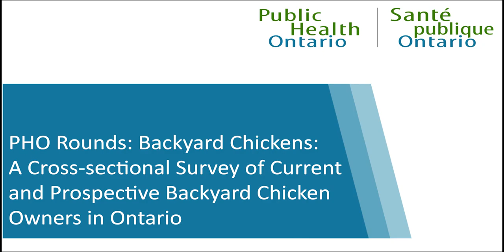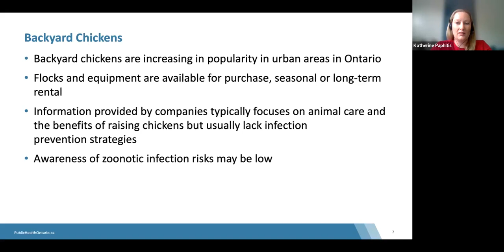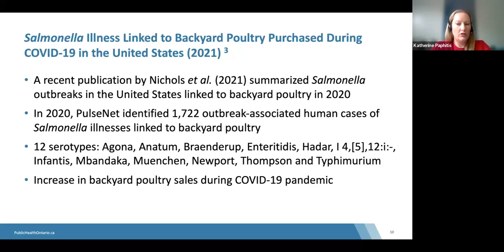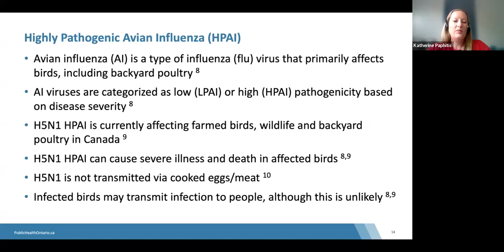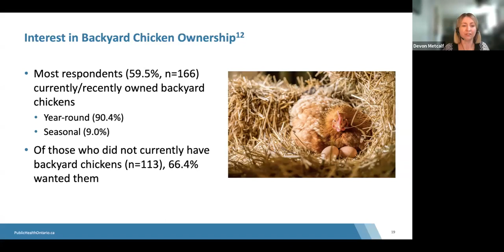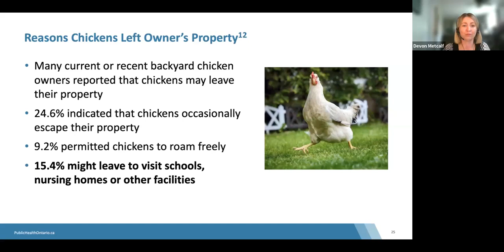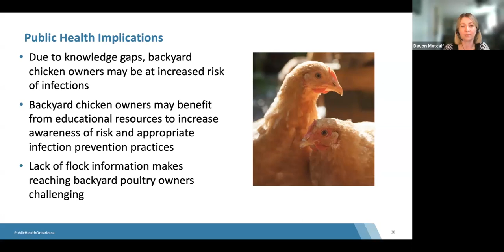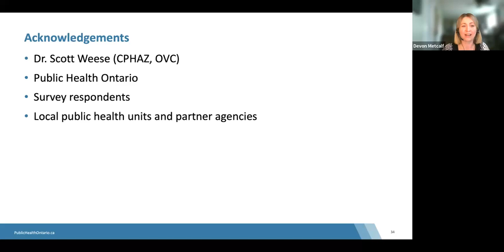PHO Rounds: Backyard Chickens: A Cross-sectional Survey of Current and Prospective Owners in Ontario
The recent increase of interest in backyard chicken ownership (those kept on residential property commonly referred to as urban or backyard chickens) has launched support programs such as UrbanHensTO. Chickens are a natural reservoir for zoonotic pathogens, and in this study, researchers aimed to identify any knowledge, attitude or practice gaps among current and prospective backyard chicken owners. Responses were collected through an anonymous online survey from December 2019 to March 2021. Respondents were asked questions regarding household demographics, previous, current, or future backyard chickens, primary reasons for having or wanting backyard chickens, and about animal handling practices and zoonotic disease awareness. There were 279 respondents from Ontario (85.9%). Researchers found that reasons for having or wanting backyard chickens included food and companionship. This session will discuss this study and the misconceptions raised about pathogens transmissible from backyard chickens to people.

By the end of this session, participants will be able to:

• List pathogens that are transmissible from backyard chickens to people
• Describe activities that may increase the risk of pathogen transmission from backyard chickens to their owners
• Identify misconceptions about pathogens that may be transmitted from backyard chickens to people from a study conducted by the presenters
• Consider the potential implications of this study for public health organizations

Presenter(s):  Dr. Katherine Paphitis and Dr. Devon Metcalf